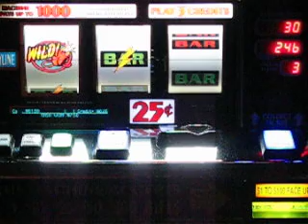IGT - Haywire Deluxe (Haywire x 4)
Haywire x 4 on a Wild symbol.